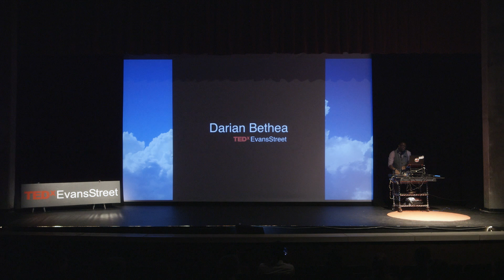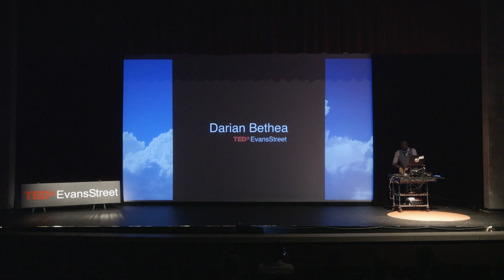I DREAM OF MUSIC | Darian "Voodoo Child" Bethea | TEDxEvansStreet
Music of all genres is Darian "Voodoo Child" Bethea’s dream sequence for his life. It was never about just spinning records, but making people live out their lives to, through, or with music. Music of all genres is Darian’s dream sequence for his life.  It was never about just spinning records, but making people live out their lives to, through, or with music. This talk was given at a TEDx event using the TED conference format but independently organized by a local community.